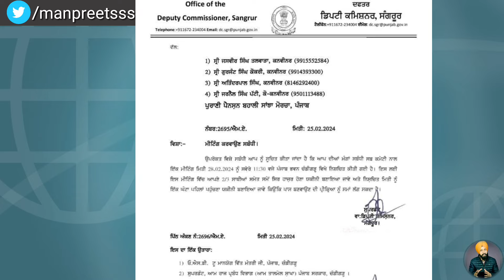ਮਹਾਂ ਰੈਲੀ ਤੋਂ ਬਾਅਦ ਮੁੜ ਮਿਲਿਆ ਮੀਟਿੰਗ ਦਾ ਸਮਾਂ, ਜਾਣੋ ਕਦੋਂ ਹੋਣ ਜਾ ਰਹੀ ਹੈ ਮੀਟਿੰਗ Manpreet Singh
ਇਸ ਵੀਡੀਓ ਵਿੱਚ ਅਸੀਂ ਤੁਹਾਨੂੰ ਮੁਲਾਜ਼ਮਾਂ ਦੀ ਕੈਬਨਿਟ ਸਬ ਕਮੇਟੀ ਨਾਲ ਮੀਟਿੰਗ ਬਾਰੇ ਜਾਣਕਾਰੀ ਦਿੱਤੀ ਹੈ

In this video we have explained you about employees meeting with cabinet sub committee

Content created and Presented by Manpreet Singh